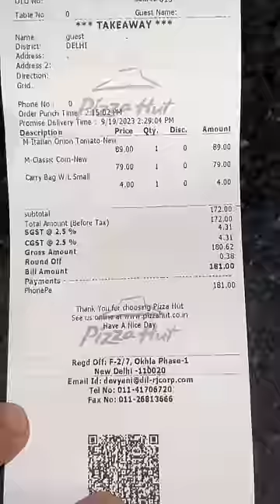Pizza🍕food foodie foodvlog minivlog dominos pizzahut comparison foodreview cheese cheap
This is a comparison video between two of the world’s leading pizza selling brands, Pizza Hut and Domino’s. They had a variety of food but I restricted my budget to ₹200, in order to find out which brand served better food at a relatively lower price. I had a great experience comparing the food of these two brands. Hope you guys enjoy the video !